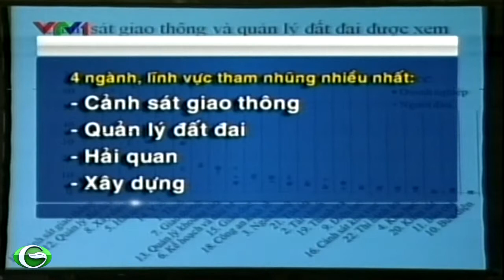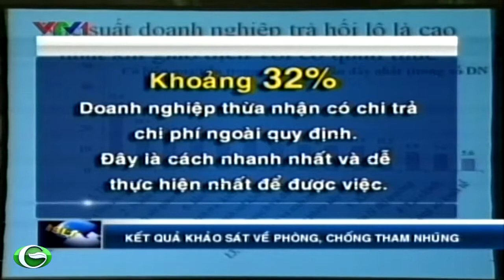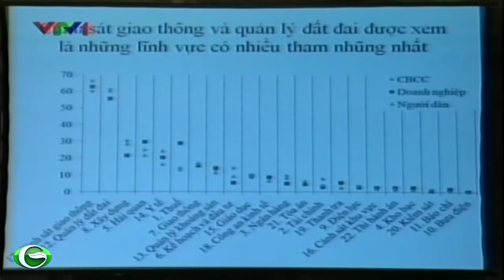Kết quả khảo sát về phòng, chống tham nhũng